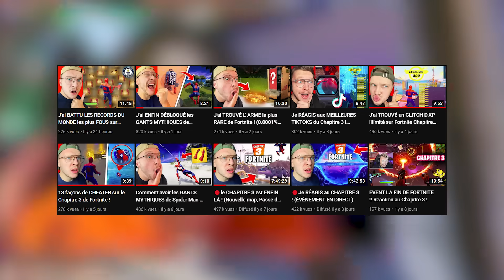J'ai CASSÉ LES GANTS MYTHIQUES de Spider Man (Glitch Fortnite)